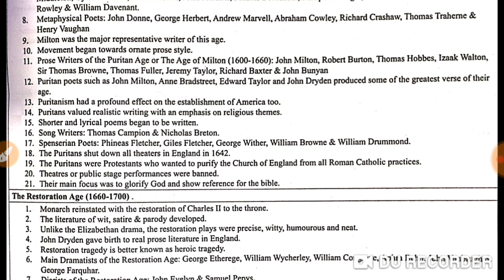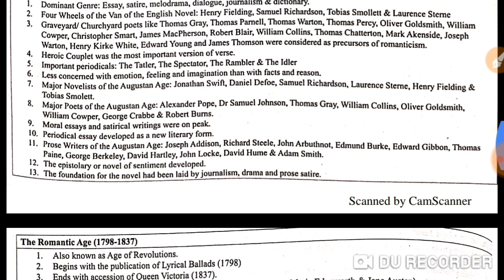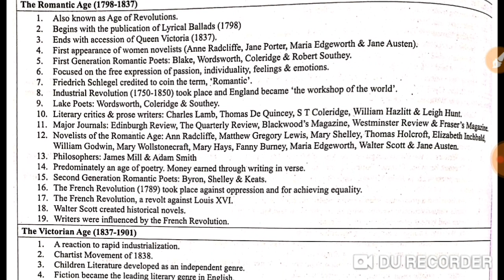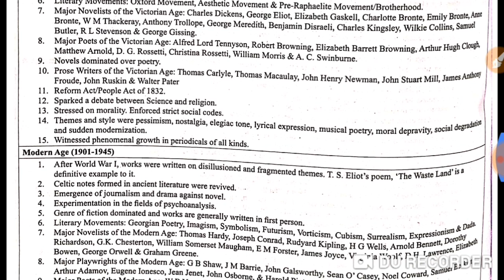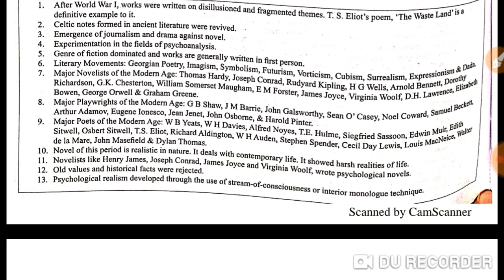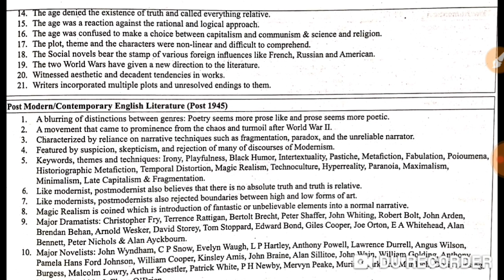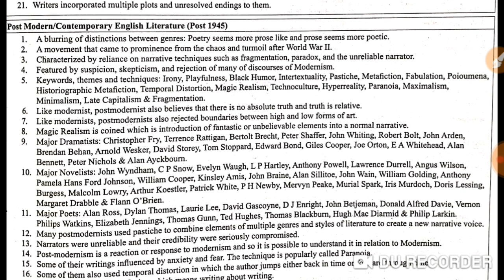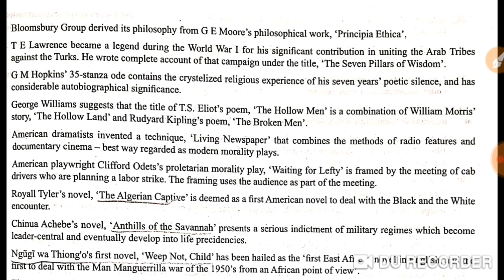Crux of History of English Literature 2/2 UGC.NET